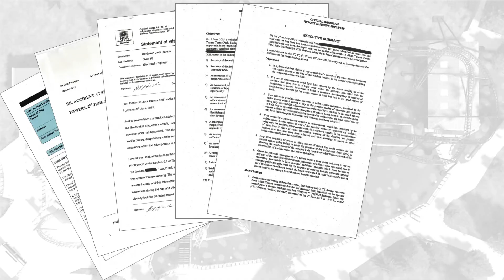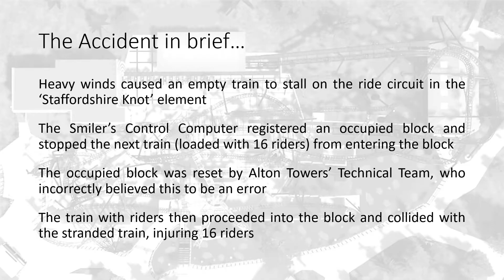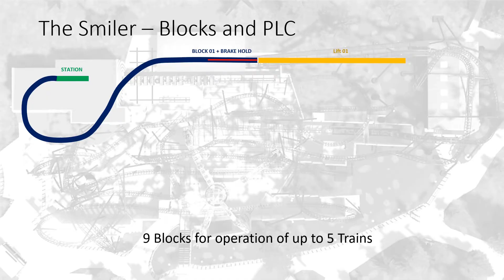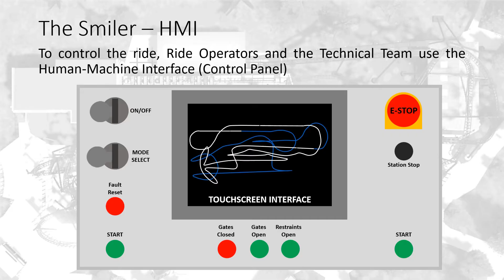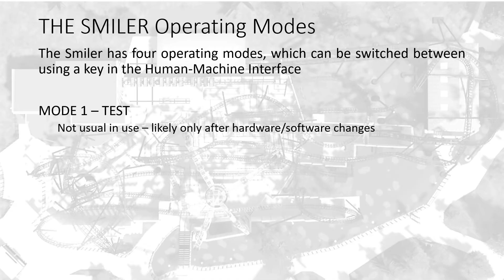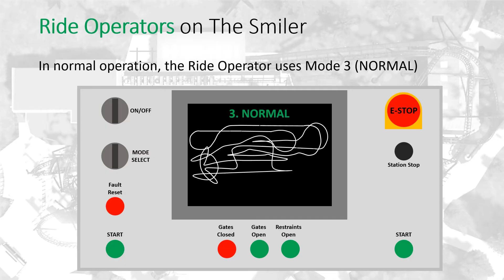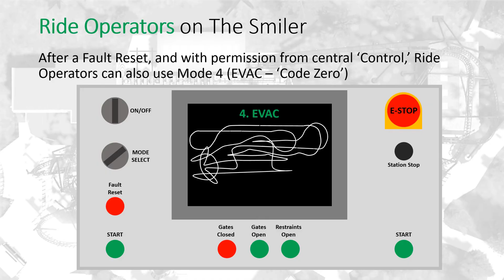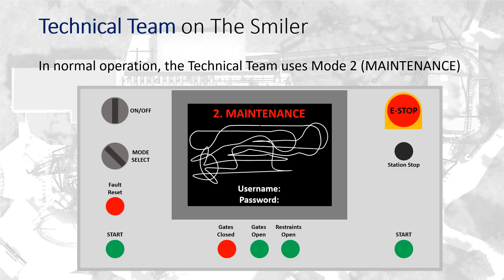The Smiler Crash: No Stone Left Unturned - Part 1 Background Information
This is Part 1 of a three part video series covering the crash on The Smiler at Alton Towers Resort. This is the most thorough and accurate video covering the accident on 2nd June 2015, compiled using information from the Health and Safety Executive's investigation reports into the accident.

These documents are available at the bottom of the

Part 1 of this series covers background information. This includes basic coaster train and block section theory, but also information about the Smiler's control system and Alton Towers park operations